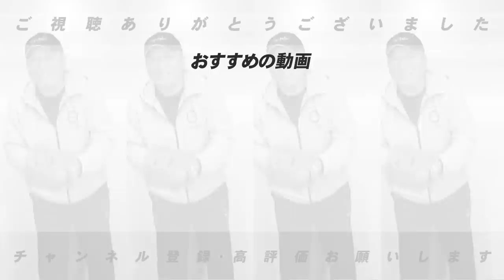【中日平田の退団理由が物議‼︎】平田の退団理由「セレモニーしてくれない…」この件について意見を語ります！【プロ野球】